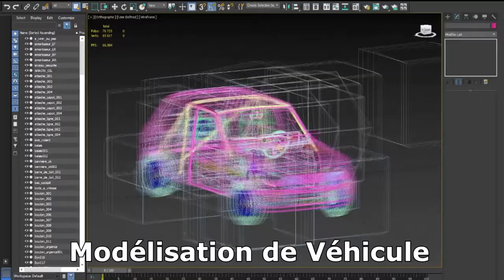Trackday au circuit de FOLEMBRAY